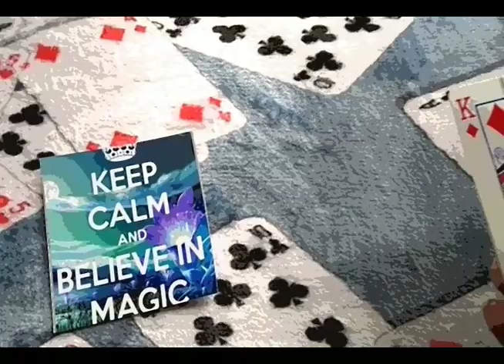Magic trick revealed ⛔️